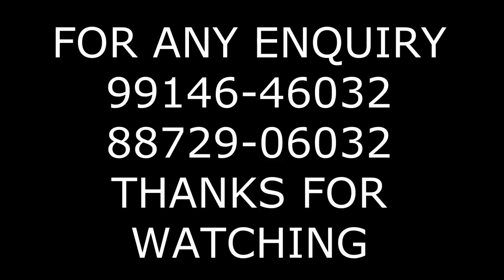4*4 MASSEY || FIBRE ROOF ||GOBIND RAI TALWANDHI BHAI